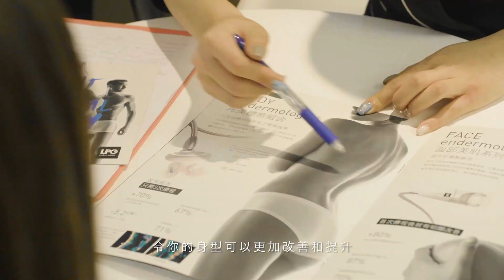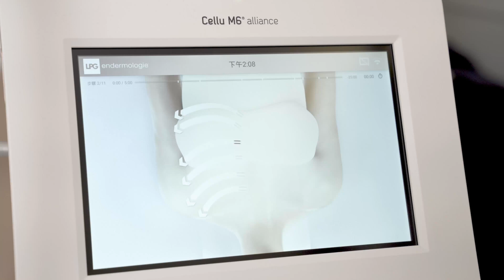【橙皮紋點算好？產後瘦身瘦肚變索媽無難度】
【1+1=3】 產後媽媽定點修身秘訣
今次我哋邀請咗靚媽Rainbow體驗BodiBra全新ADD-ON SERVICE 「BodiBeauti」 。針對生完BB之後嘅身型問題，我哋為Rainbow安排一個連續6日嘅LPG M6定點塑形療程，加上Rainbow有著開BodiBra功能內衣嘅習慣，效果真係更快更明顯！靚媽真喺唔易做？快啲去片睇下啦～

BodiBra x BodiBeauti = 更有效 更快捷 更持久

好歡迎嚟到我哋任何一間分店，BodiBra美體顧問會提供"免費"👍一對一專業Check Up服務。
如已經著緊我哋既客戶，更加希望妳地要每2-3星期返去分店check up🙆‍♀️，美體顧問會繼續免費幫你跟進，確保bra bra戴得啱 。

密切留意我哋BodiBra Facebook 專頁，定期推出限時優惠🛍！！！